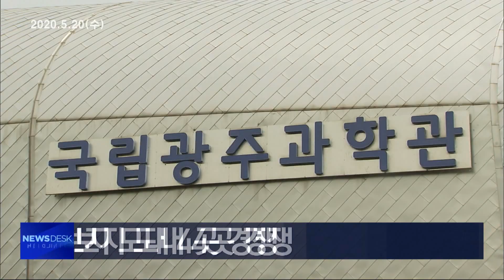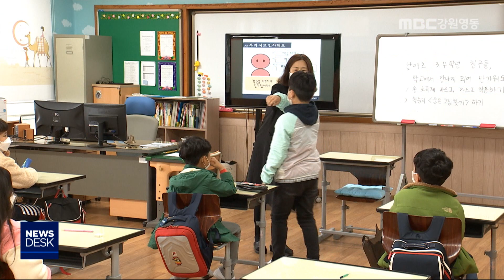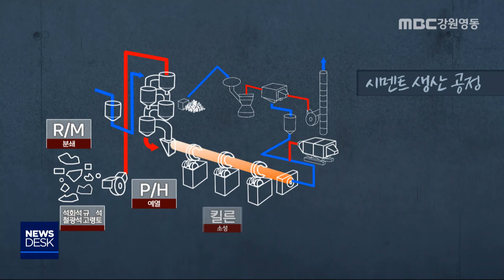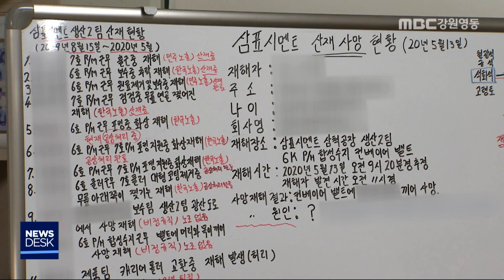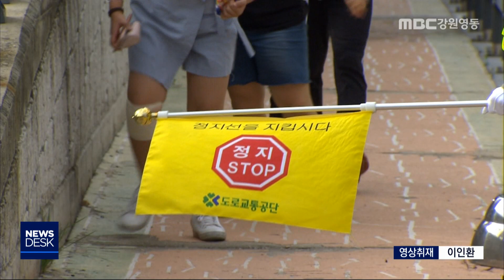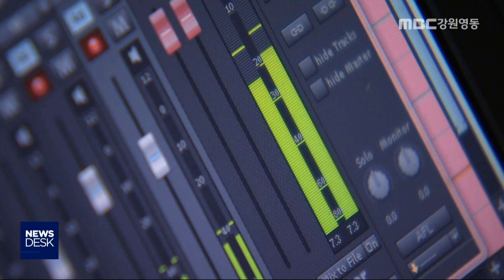MBC 강원영동 뉴스데스크 다시보기 200520